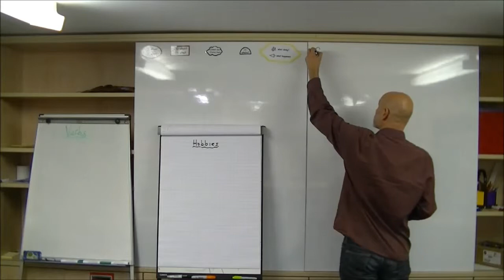Sorry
At the Language Tree School of English we sometimes record an end of lesson summary to remind students what we learnt during the lesson.